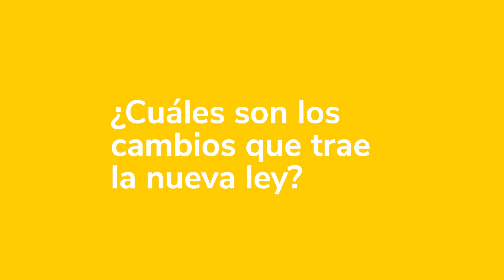Claves para entender la Ley 2343 de 2023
🎥| La ley 2343 de 2023 es una nueva ley que modifica parte de la ley 1448 de 2011 o Ley de Víctimas y Restitución de Tierras, uno de los cambios más significativos es que amplía el plazo, de dos a tres año, para que las víctimas declaren ante la Procuraduría, la Defensoría y la Personería los hechos victimizantes que han sufrido. Además da una nueva oportunidad a personas que declararon pero no fueron incluidas en el Registro Único de Víctimas (RUV).